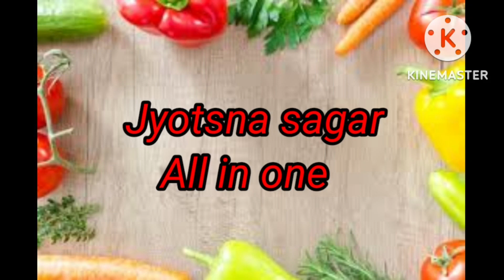मलाई में 2 चीजे मिलाकर लगा लो,चेहरा सर्दियो मे आइने की तरह चमक जाएगा.Malai Facepack for glowingskin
Today I post Malai Facepack for glowing skin.